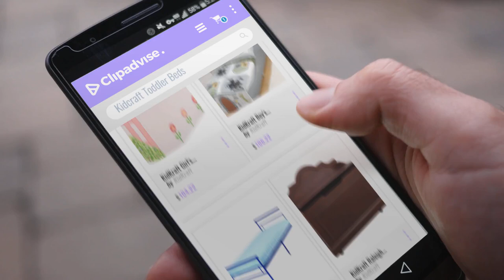Top 10 Kidcraft Toddler Beds [2018]: KidKraft Girl's Dollhouse Toy Box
- New! 2019 Black Friday / Cyber Monday Kids' Furniture, Décor & Storage Deals and Updates.

Black Friday / Cyber Monday KidKraft Girl's Dollhouse Toy Box by KidKraft

Black Friday / Cyber Monday KidKraft Boy's Medieval Castle Toddler Bed by KidKraft

Black Friday / Cyber Monday Rack Furniture Seattle Twin Metal Bed Frame - Great for Kids - Blue by Rack Furniture

Black Friday / Cyber Monday KidKraft Raleigh Toy Box, Espresso by KidKraft

Black Friday / Cyber Monday Multicolor Folding Kids Picnic Table With Umbrella 4 Seats Portable Foldable Lightweight by Auténtico

Black Friday / Cyber Monday Kids 5 Piece Folding Table Chair Set Children Multicolor Play Room Furniture US Ship by unbrand